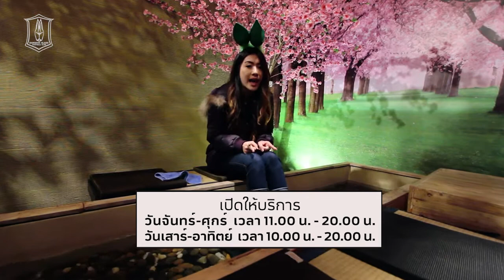BGTV : Chic n' Chill แรบบิทฮันนี่ พาเที่ยวเมืองหิมะ กลางกรุงเทพ "Snow Town"